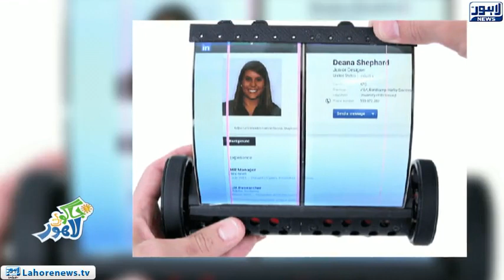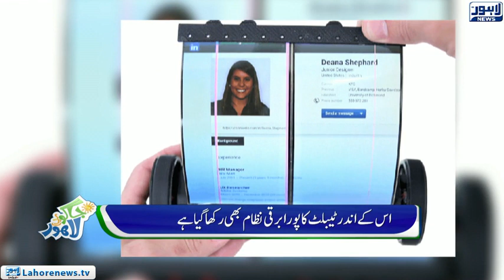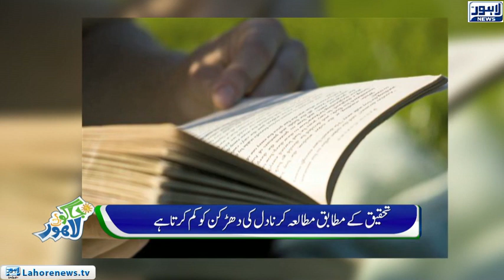Jaago Lahore - Episode 559 - 17 Nov 2018 - Part 01